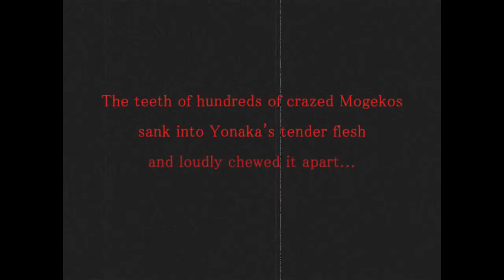Zagrajmy w Mogeko Castle #004 Moge-ko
Zapraszam do oglądania. Sam nie wiem jak długa jest ta gra, jednak na pewno jest dłuższa niż Ib. ;d